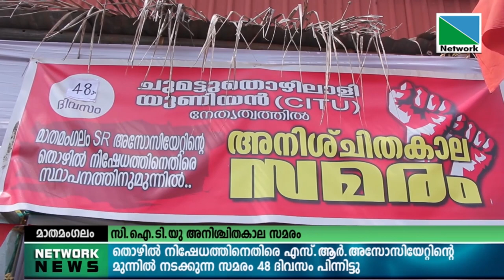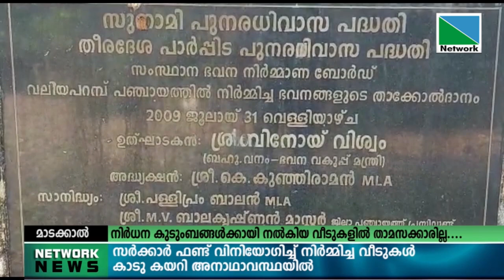08 FEBRUVARY 2022